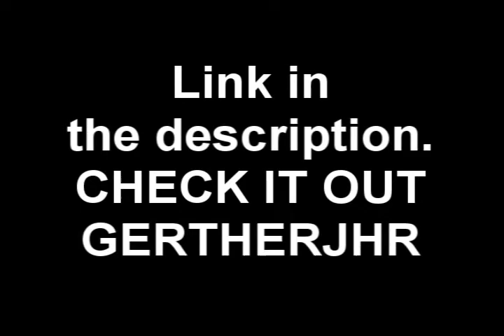StreamGanza Promo for NateNaterson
Click here to go to it.